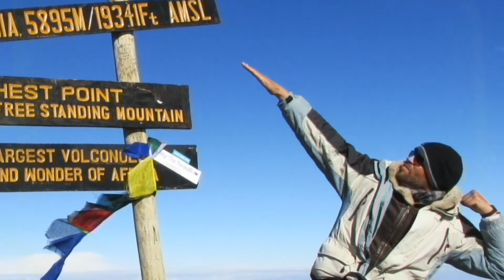"По пътя" - 7-ми ноември 16:00ч. - Росен-Андрей Охеда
1-ва част